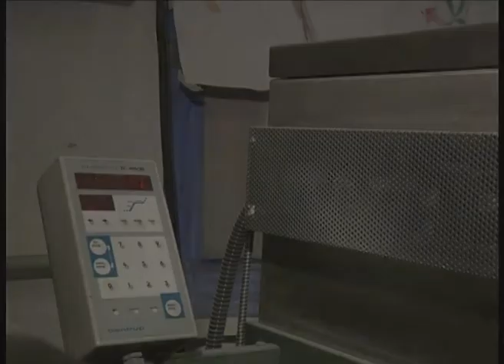Bleiglas - Entstehung und Faszination eines ganz besonderen Kunstobjekts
Kurzdokumentation, die im Zuge meiner Abschlussprüfung angefertigt wurde.
Warum YT den Ton stört, kann ich nicht sagen. In der Datei ist er i.O.